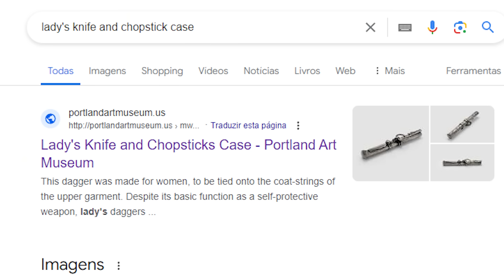Cobra Kai 6ª Temporada: Kreese estará mais Perigoso do que Nunca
Mais mistérios são revelados em novo poster da ultima temporada de Cobra Kai!